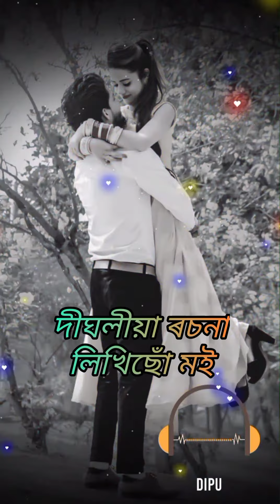Moi Xua kuthalit (শকুন্তলা) | Neel Akash | Assamese lyrics video | Status Video 1min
Moi Xua kuthalit (শকুন্তলা) | Neel Akash | Assamese lyrics video | Status Video 1min | creation Dipu

moi xua kuthalit o sakuntala mp3 download// moi xua kuthalit status// moi xua kuthalit cover// moi xua kuthalit pawandeep